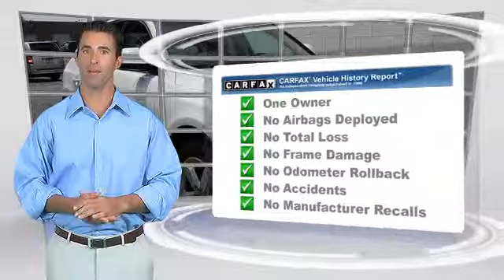2011 Audi Q5 2.0T Premium - Albany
Capital Luxury Car Company

2011 Audi Q5 2.0T Premium

$32,775

Color: Ibis White
Engine: 2.0L I4 TFSI Direct Injection DOHC
Transmission: 8-Speed Automatic
Miles: 44902
VIN: WA1LFAFP9BA036914
Stock: L13084A

This vehicle features: quattro, Audi MMI Navigation Plus Package, Premium Plus Package, 10 Speakers, AM/FM radio, Audi Music Interface w/iPod Cable, CD player, MP3 decoder, Radio data system, Radio: Audi Premium Sound System (1CD), SIRIUS Satellite Radio, Air Conditioning, Automatic temperature control, Front dual zone A/C, Rear air conditioning, Rear window defroster, Color Driver Information System, HomeLink Garage Door Opener, Power driver seat, Power steering, Power windows, Remote keyless entry, Steering wheel mounted audio controls, Four wheel independent suspension, Speed-sensing steering, Traction control, 4-Wheel Disc Brakes, ABS brakes, Dual front impact airbags, Dual front side impact airbags, Front anti-roll bar, Low tire pressure warning, Occupant sensing airbag, Overhead airbag, Rear anti-roll bar, Panorama Sunroof, Power Tailgate, Brake assist, Electronic Stability Control, Audi Parking System Plus w/Rearview Camera, Audi Xenon Plus Lights, Delay-off headlights, Front fog lights, Rear fog lights, Panic alarm, Security system, Speed control, Auto-Dimming & Power-Folding Mirrors, Bumpers: body-color, Heated door mirrors, Power door mirrors, Roof rack, Spoiler, Turn signal indicator mirrors, Auto-Dimming Interior Mirror w/Compass, Driver door bin, Driver vanity mirror, Front reading lights, Genuine wood console insert, Genuine wood dashboard insert, Genuine wood door panel insert, Illuminated entry, Leather Shift Knob, Leather steering wheel, Outside temperature display, Overhead console, Passenger vanity mirror, Preparation for Mobile Phone (Bluetooth), Rear reading lights, Rear seat center armrest, Tachometer, Telescoping steering wheel, Tilt steering wheel, Trip computer, 12-Way Power Front Bucket Seats, 6-Step Heated Front Seats, Front Bucket Seats, Front Center Armrest, Leather Seating Surfaces, Power passenger seat, Split folding rear seat, Passenger door bin, Rain sensing wipers, Rear window wiper, Speed-Sensitive Wipers, Variably intermittent wipers, 1 Owner Carfax Certified!, All Wheel Drive!!!, Really Big Giant Sunroof

Don't pay too much for the luxury SUV you want...Come on down and take a look at this terrific 2011 Audi Q5. Awarded Consumer Guide's rating of a Premium Compact SUV Best Buy in 2011. This Q5 is nicely equipped with features such as Audi MMI Navigation Plus Package (Audi Parking System Plus w/Rearview Camera and Color Driver Information System), Premium Plus Package (6-Step Heated Front Seats, Audi Music Interface w/iPod Cable, Audi Xenon Plus Lights, Auto-Dimming & Power-Folding Mirrors, Auto-Dimming Interior Mirror w/Compass, HomeLink Garage Door Opener, Panorama Sunroof, Power Tailgate, and Preparation for Mobile Phone (Bluetooth)), Cardamom w/Leather Seating Surfaces or Premium Milano Leather Seating Surfaces, 1 Owner Carfax Certified!, All Wheel Drive!!!, And Really Big Giant Sunroof. Have one less thing on your mind with this trouble-free Q5.

[DFIN:2:2731221:A:16683EAC:f9a8a5f1a28cfe462046cb961b9c0f94]